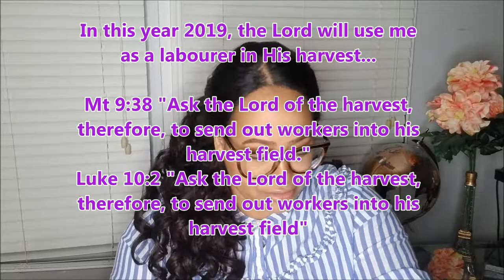Let's PRAY!!! || 2019 Prayer Points || TOOBlessed2BStressed || TB2BS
Join me as we make 2019 the year of MORE PRAYER MORE POWER! Let's pray in and through this year in Jesus' Name!!
The effectual fervent prayer of a righteous man availeth much. (James 5:16b)
Hey Everyone!! Anything specific you wanna see?? Be sure to leave it in the comments below ;D
Check me out on
LIFESTYLE VLOGGER
Just tryin’ to be that Proverbs 31 woman!!